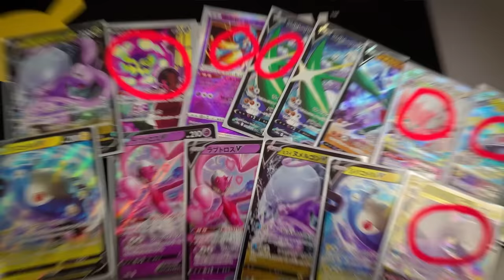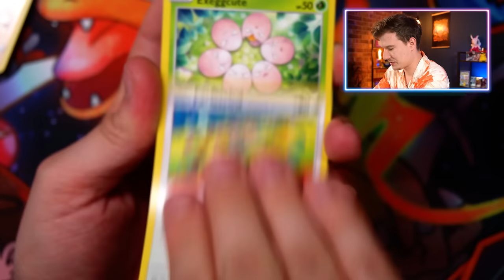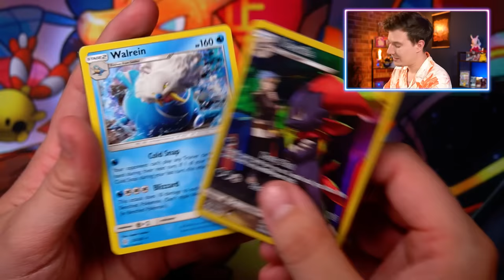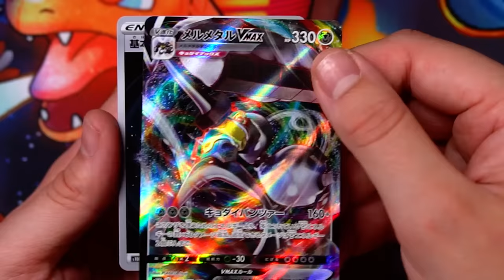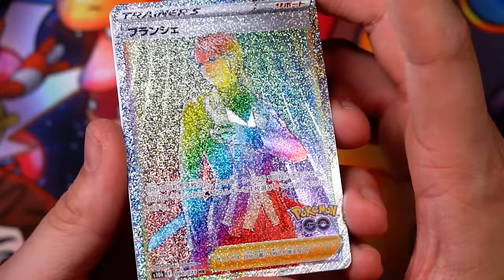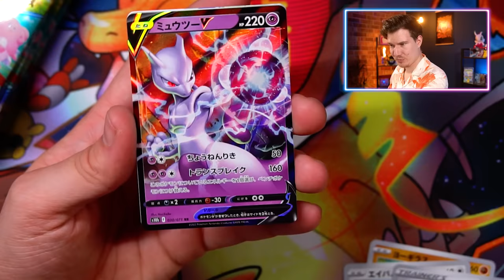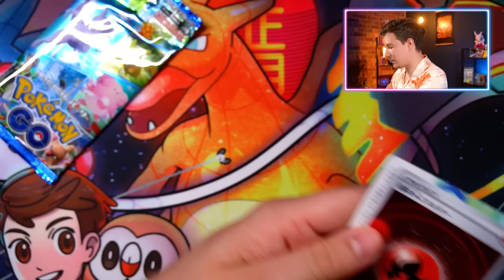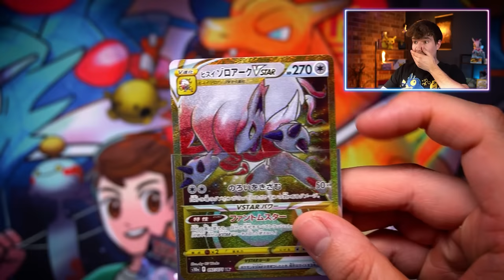Ich habe meine BESTE Karte in Cash Back verkauft!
👨🏽‍💻 Meine Video-Ausrüstung:

►Karten Ständer

►Meine Bildschirme

►Meine Tastatur⌨️

►Meine Webcam

►Mein HeadSet

►Mein Mikrofon

►Mein Misch-Pult

►Karten Ständer

Intro: 0:00
Er will ALLE Karten 0:25
Alle anderen Verkäufe 0:58
Aktueller Kontostand: 1:06
Was habe ich gekauft?: 1:11
Arceus Boxen Opening  1:28
Noch ein Verkauf! : 6:56
Die besten Displays? : 8:20
KRASSESTER Verkauf: 20:15